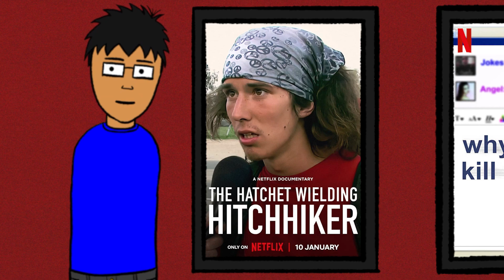The Hatchet Wielding Hitchhiker (Colette Camden, 2023) Review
The Hatchet Wielding Hitchhiker / Colette Camden / 2023 / Feature / 2.0 stars